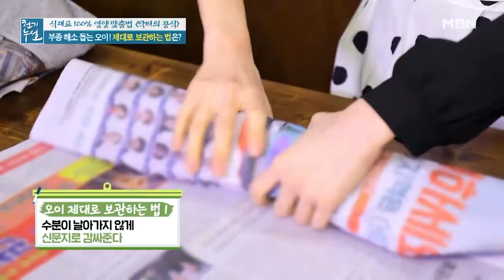냉장 보관하면 안 된다? 오이 제대로 보관하는 법 MBN 210514 방송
냉장 보관하면 안 된다? 오이 제대로 보관하는 법